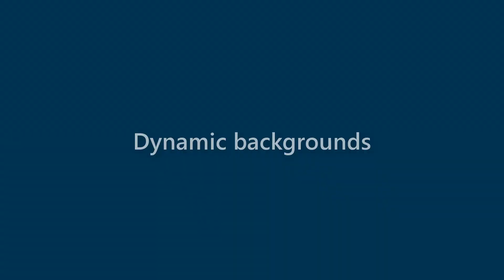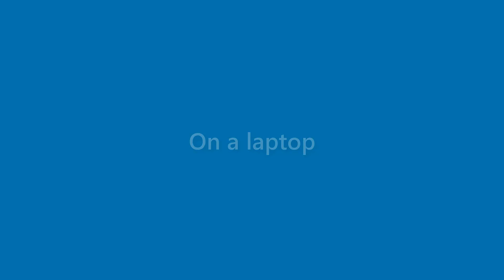Terrance Velazquez - appearance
Name Look - Terrance Velazquez - appearance. In this video we present "Terrance Velazquez" name look and feel in various scenarios.
This video will cover:
How does "Terrance Velazquez" look as a personal letterhead?
How does "Terrance Velazquez" look on a business card?
How does "Terrance Velazquez" look on a computer/laptop screen?
How does "Terrance Velazquez" look with different background colors?
How does "Terrance Velazquez" look with various fonts?